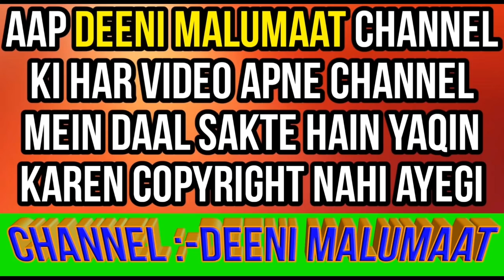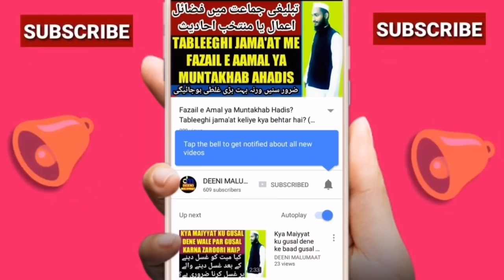Zohar se pehle ki sunnat namaz ka tarika | zohar ki 4 sunnat | DM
Zohar ki farz namaz se pehle jo sunnat namaz padhte hain uski kitni rakat hai or zohar se pehle ki sunnat namaz ka tarika kya hai mukammal tafseel ke saath bataya gaya hai or ye bhi bataya gaya hai ke zohar ki sunnat namaz ka kya hukum hai zaroori hai ya nahi daleel ke saath bataya gaya hai,

Channel by

DEENIMALUMAAT